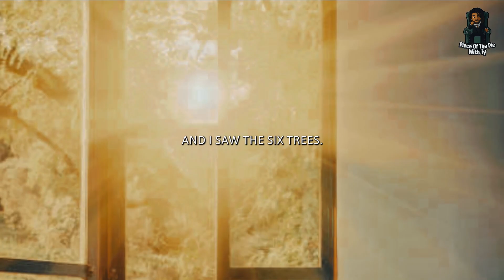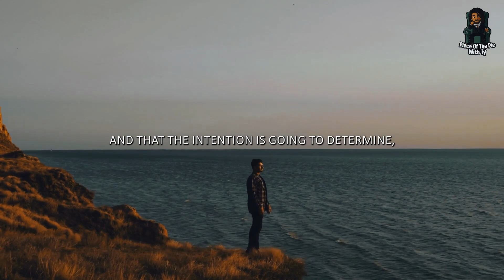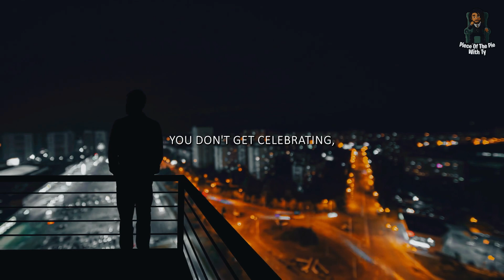Empowering Words | Motivational Videos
Welcome to this inspirational and motivational video that will help you start your day with a positive and determined mindset. This video is packed with powerful and uplifting messages that will motivate you to take action and achieve your goals.

In this motivation video, we will take you on a journey of self-discovery and growth. You will learn how to stay motivated, even during tough times, and find the strength to keep going and achieve your dreams. Our motivational speaker will deliver a powerful speech that will inspire you to become the best version of yourself.

Whether you need daily motivation, a pep talk before a workout, or success motivation to achieve your goals, this video has got you covered. We understand how important it is to stay motivated and focused on your goals, which is why we have created this motivation video to help you stay on track.

So, if you're looking for a daily dose of inspiration and motivation, then this video is perfect for you. It will help you stay motivated, inspired, and focused on achieving your dreams. Watch this video now and start your day with the right mindset to conquer anything that comes your way. Let's motivate, inspire, and succeed together!

►SPEAKERS
Oprah Winfrey

Chill Lofi | Positive Vibes | Relaxing & Calming Music | Study Music | Work Music